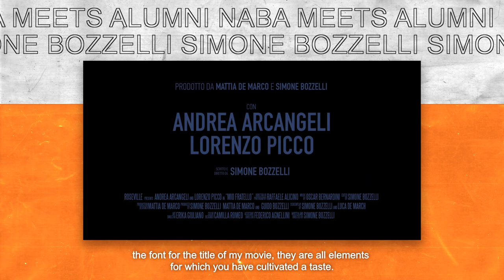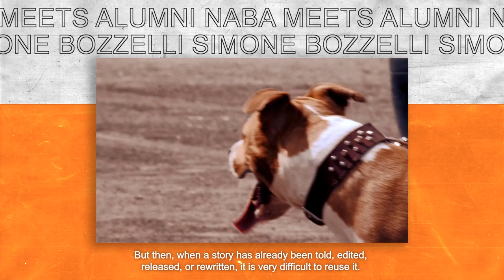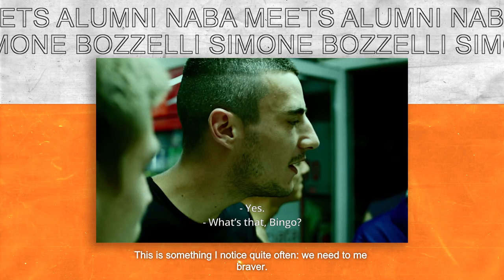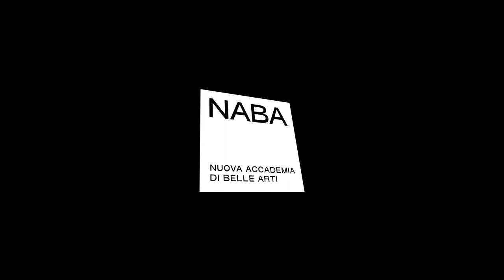NABA meets Alumni, second edition - Simone Bozzelli Media Design and New Technologies Area Alumnus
NABA presenta un nuovo episodio di NABA meets Alumni, second edition!
La serie di dialoghi digitali, promossa dall’Ufficio Industry Relations and Career Service, nasce con l’obiettivo di far conoscere al pubblico i talentuosi ex studenti dell’Accademia e per ripercorrere la loro esperienza nel percorso formativo nelle diverse Aree di NABA.
In questa nuova puntata, presentata da Karim Bartoletti, pluripremiato produttore italiano con un background e un’esperienza internazionale, l'alumnus Simone Bozzelli, regista e laureato al Triennio in Media Design e Arte Multimediale. Ha scritto e diretto i cortometraggi Mio Fratello (2015) e Loris sta  bene(2017). Dal 2018 studia Regia presso il Centro Sperimentale di Cinematografia di Roma dove dirige  Amateur (2019) e J'ador (2020), in concorso alla 34. e 35. Settimana Internazionale della Critica di Venezia, con J'ador premiato come miglior cortometraggio. Nel 2021 è regista del videoclip I wanna be your slave dei Maneskin. Il suo ultimo cortometraggio "Giochi" è in concorso al 74. Locarno Film festival. Attualmente sta lavorando al suo primo lungometraggio.

NABA presents a new episode of NABA meets Alumni, second edition!
Promoted by Industry Relations and Career Service Office, it was born with the aim of getting the public to know better the Academy’s talented alumni and their professional journey.
In this new episode Karim Bartoletti, award-winning Italian producer with an international background, will interview Simone Bozzelli, director, who graduated from NABA in Media Design & Multimedia Art. He wrote and directed the short films Mio Fratello (2015) and Loris sta bene (2017). Since 2018, he has been studying direction at the Centro Sperimentale di Cinematografia in Rome, where he directed Amateur (2019) and J'ador (2020), in competition at the 34th and 35th Venice International Film Critics Week, with J'ador awarded as "Best short film". In 2021, he directed the video clip I wanna be your slave by Maneskin. His latest short film Giochi is in competition at the 74th Locarno Film festival. He worked on "Latin America", the latest movie by the Innocenzo brothers. He is currently working on his first feature film.